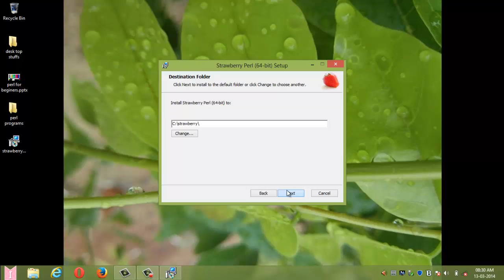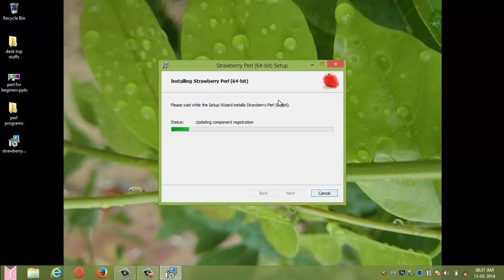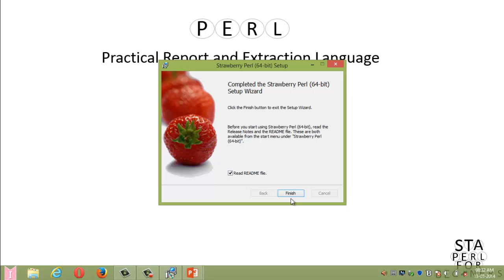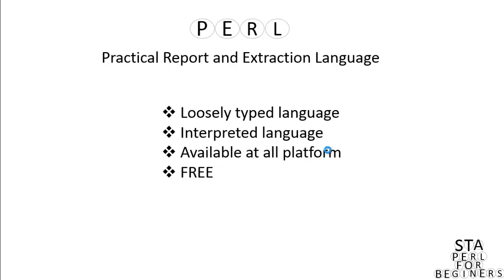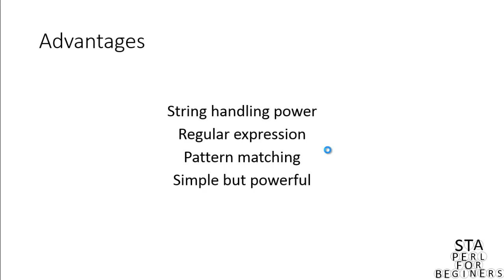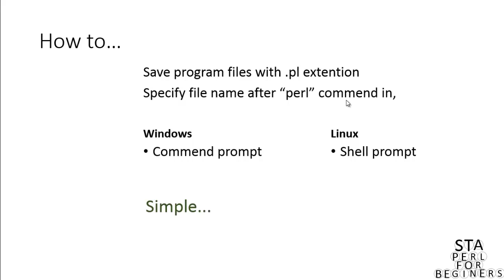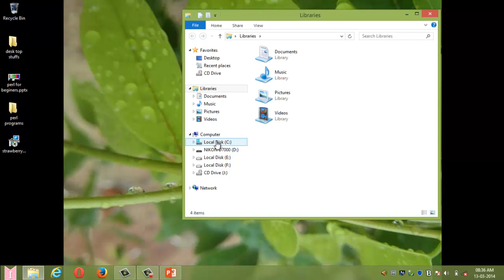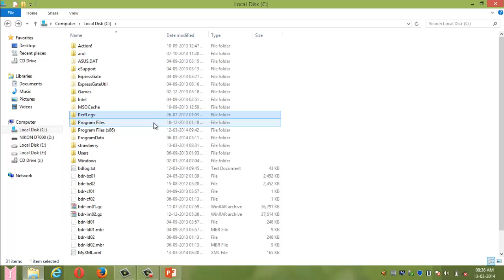Perl for beginers